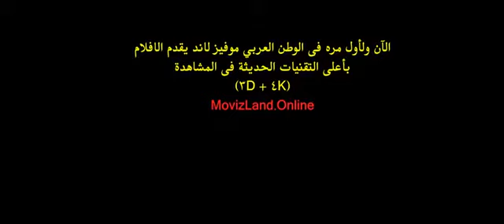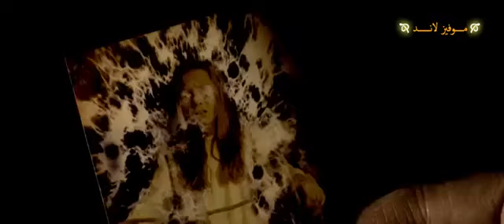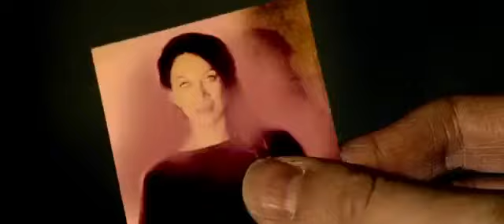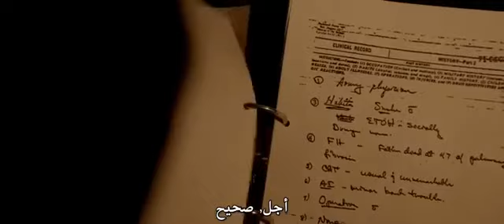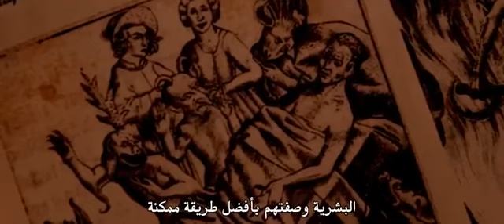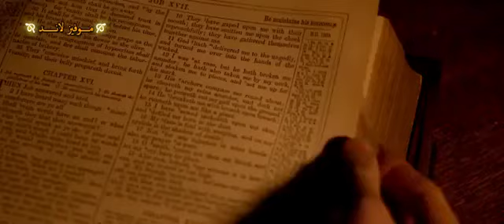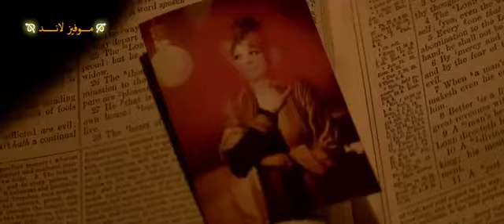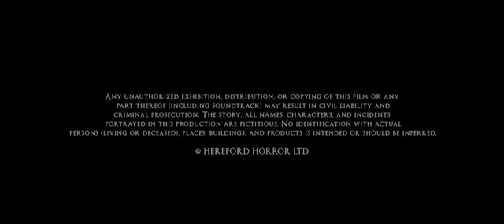فليم رعب أجنبي عالم الجن مرعب للكبار